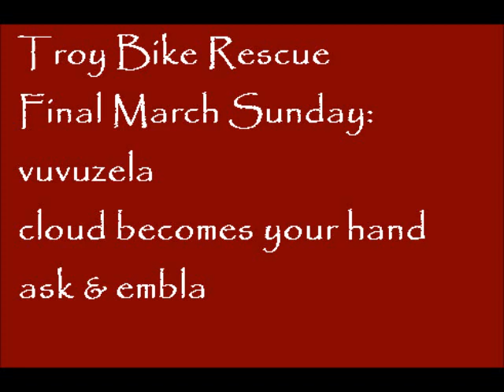ask & embla at troy bike rescue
March Sunday Night at Troy Bike Rescue.